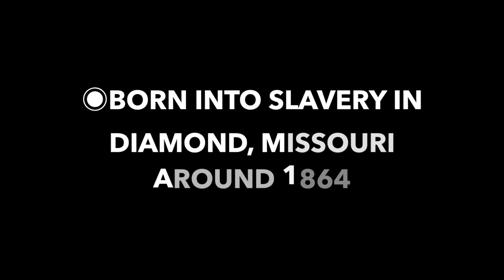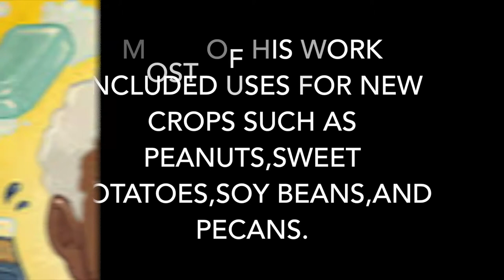George Washington Carver Video Project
Art and Humanities 2